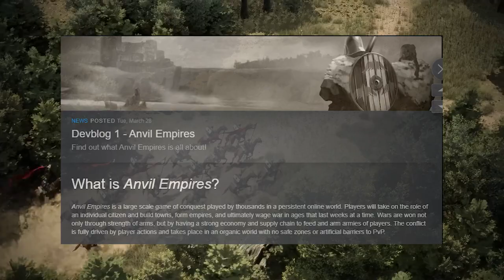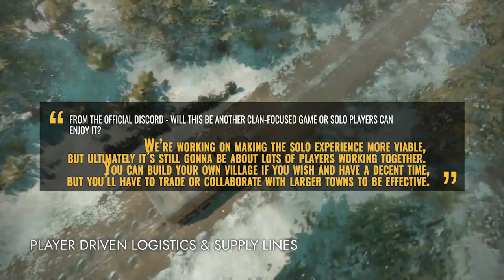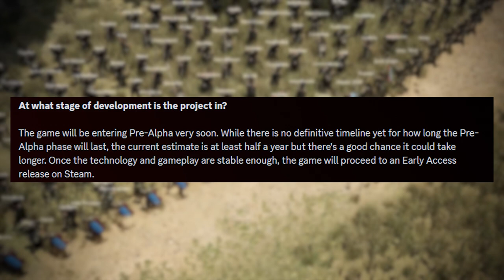ANVIL EMPIRES 🛡️ FIRST DEVELOPER BLOG BREAKDOWN | Pre-Alpha Opens Soon, R2 Engine | Medieval MMO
04/06/2023 - With the recent buzz of Anvil Empires Pre-Alpha announcement, it seemed like
the perfect time to dive into their first Developer Blog available to their steam page. This
about the R2 Engine and Red River Tech Demo, a deeper dive on the Factions, and more!

Timestamps -
What Makes Anvil Empires Tick - 00:00
Foxhole's History/Influence - 01:15
The World & Factions (Remnant, Pagans, Ancients) - 01:41
Technology (R2 Engine & Red River Tech Demo) - 02:12
Pre-Alpha - 03:36
Last Thoughts - 04:45
Clan I Joined (CTC) - 05:47

Anvil is a massively multiplayer game where thousands of players work together to build empires, wage war, and conquer in a persistent online world. March alongside armies of players in massive melee battles and large scale sieges.

Hallskar
joel plante
Jc Ultra
YoungReign
Diamond Hands
naughtonpaul23
Skitzo
Willem Iets
Marius Balčiūnas
Laron Bradley
Odseus
Phil Socoloff
Nypam
DiaTribal
emarks26
Silv Rosario
Daniel Dubé
Manuel Pimentel
CatherineRose
blackthantos
 Feldon T
 johnzohead
 Scarlett